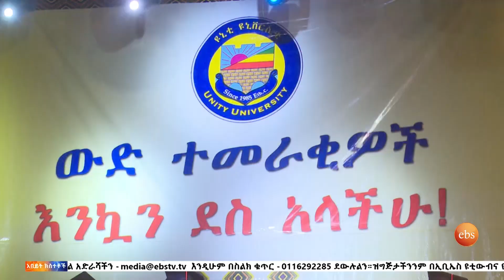39ኛው የዩኒቲ ዩኒቨርስቲ ተማሪዎች ምረቃ፣መስከረም 18, 2015/ What's New Sept 28, 2022